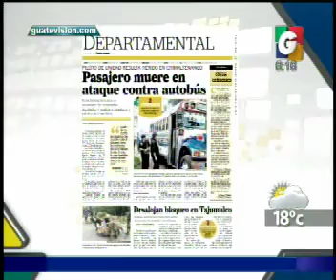Nacionales - Via Telefonica- Departamentales